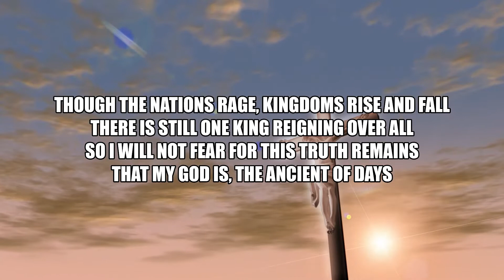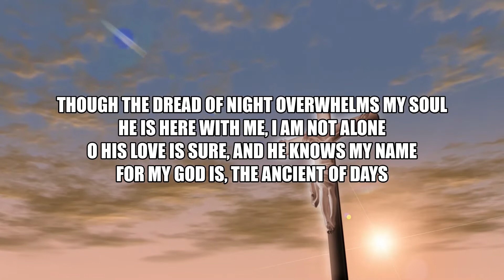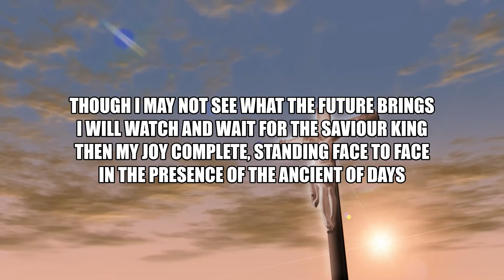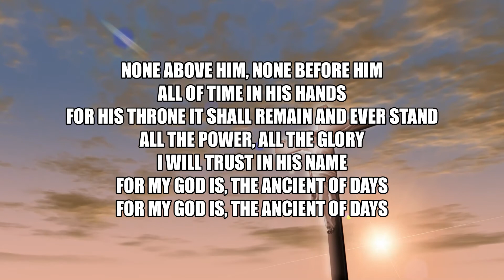The Ancient of Days Song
Sung By: Duongchay